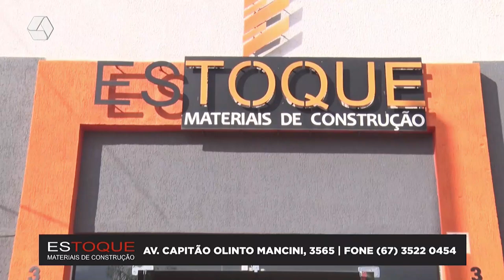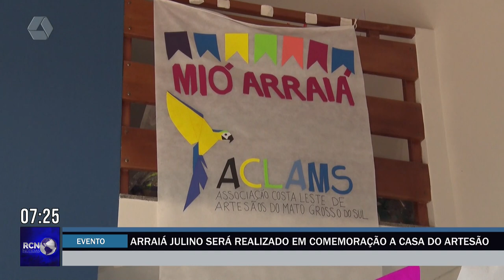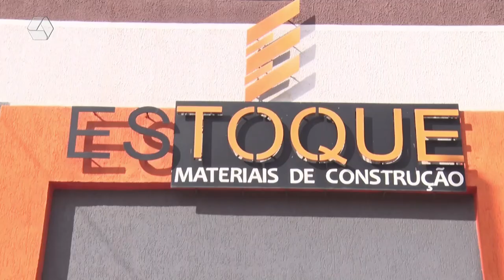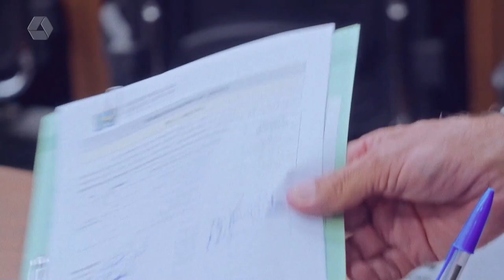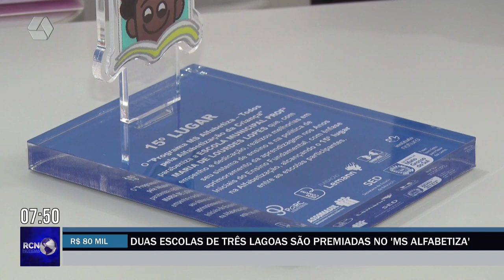RCN NOTÍCIAS 07/07/23